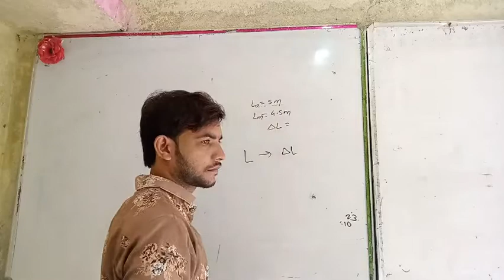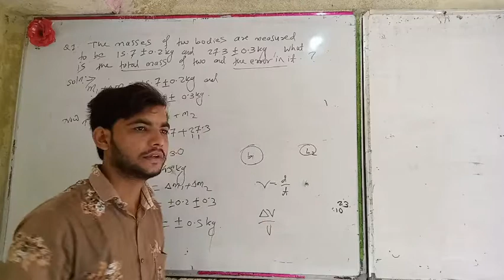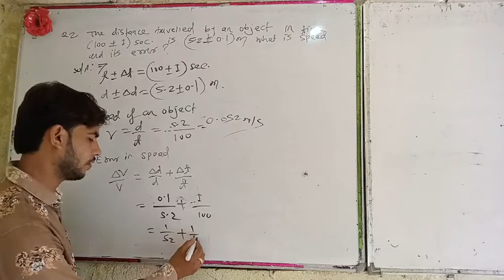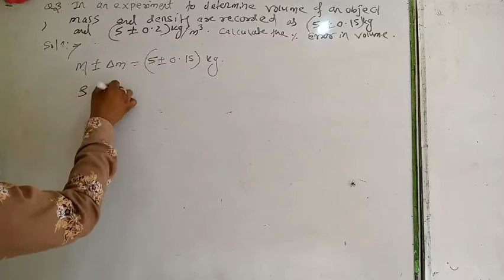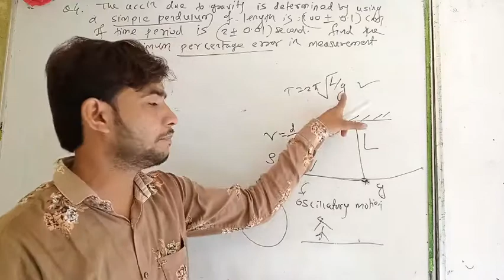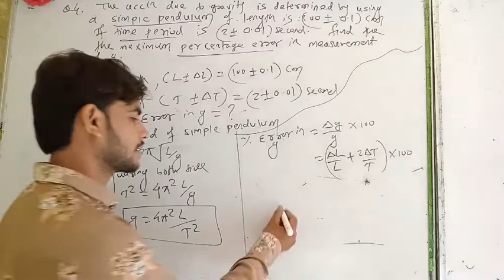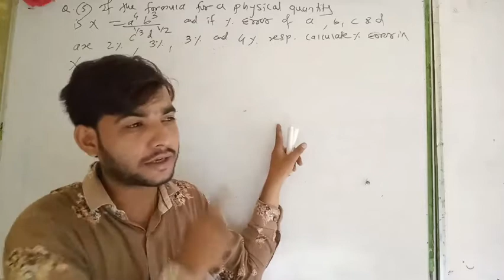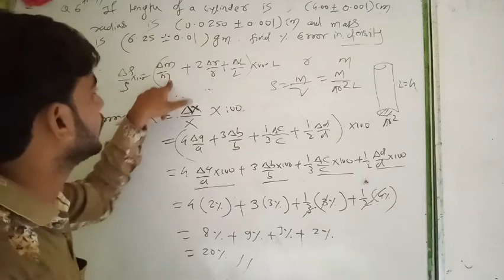class 11 numerical #1 unit and measurement